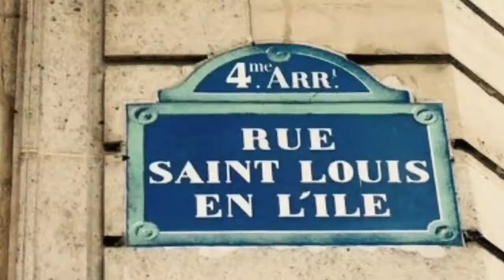Formations du Loft#2 By CONNECTING WoMEN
Les lofteuses réunies pour une formation sur l'intelligence émotionnelle. Comment mieux se connaître pour mieux gérer ses relations aux autres et sa carrière.